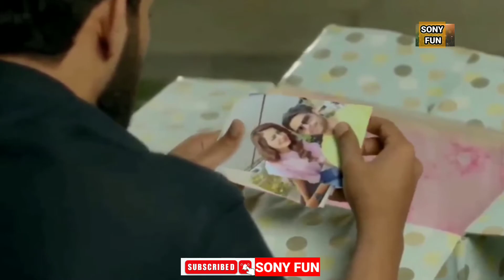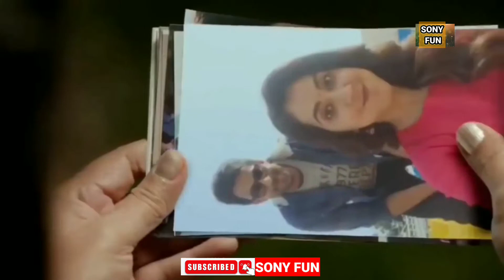👫Bas Tum Mere Paas Raho hai।👫।।love song।।Salman Ali ।।Himesh Reshammiya।।sonyfun ।।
Song - Title Bas Tum Mere Paas Raho
Album - Himesh Ke Dil Se
Singer - Salman Ali
Lyrics - Sonia Kapoor Reshammiya
Music Label - Himesh Reshammiya Melodies
Editor - Diwakar Singh
Presenting - Sony Fun

*SONG LYRICS*

Zikr Tumhara Aa Hi Jaata Hai
Humari Baaton Mein
Har Shakhs Jo Humse Milta Hai
Yahi Kehta Hai Bas Tumhara Hi Chehra
Nazar Aata Hai Humari Aankhon Mein

Iltiza Hai Dil Ki
Mujhse Door Na Raho
Bas Tum Mere Paas Raho
Haaye Bas Tum Mere Paas Raho

Chahe Shikva Karo
Chahe Tum Gila Karo
Bas Tum Mere Sath Raho
Haaye Bas Tum Mere Sath Raho

Bada Mazboor Rehta Hoon
Main Apne Dil Se Har Lamha
Jahan Ki Raunako Mein Bhi
Tere Bin Main Rahun Tanha

Main Har Ek Waqt Har Lamha
Rahunga Tera Muntazar
Tujhe Rabb Ne Sitaron Se
Utara Hai Meri Khatir